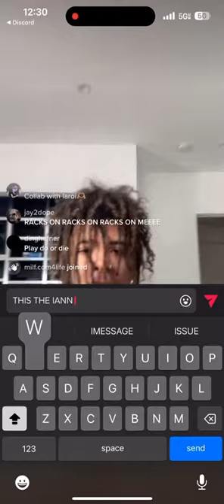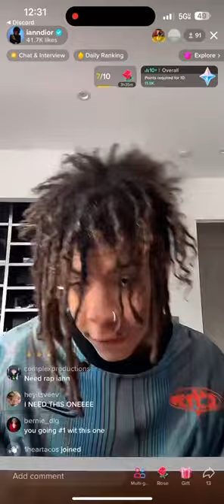iann dior - Racks On Me (New Snippet)